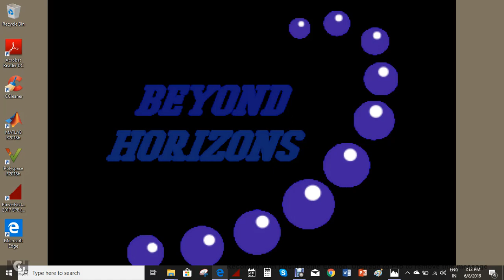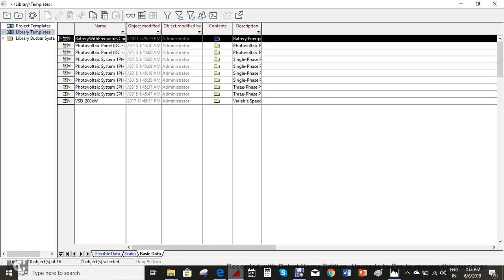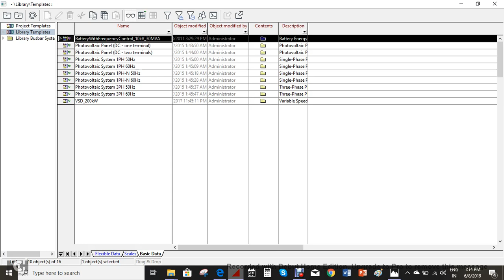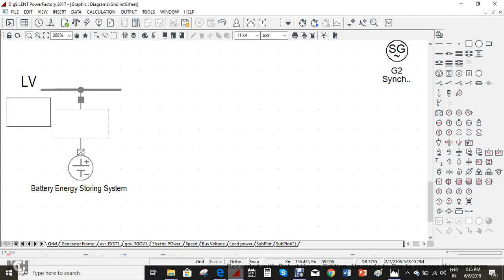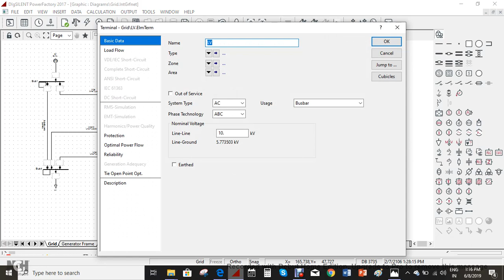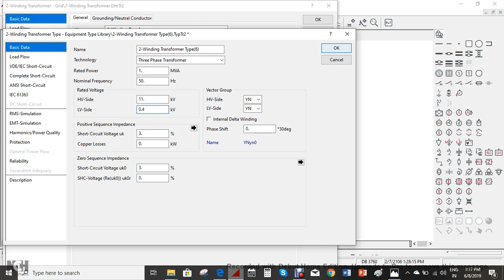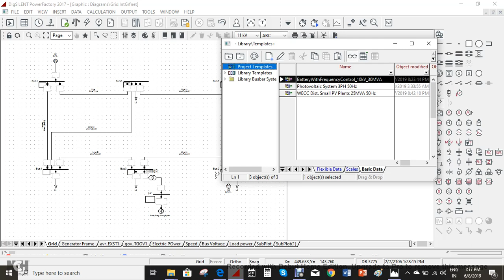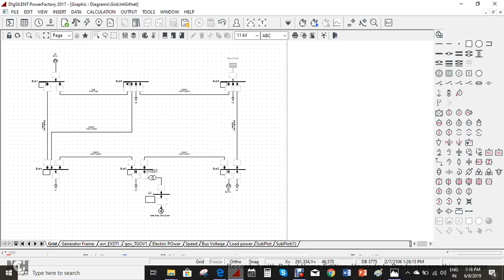Mastering PowerFactory: Harnessing the Power of In-Built Templates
In this tutorial, we will guide you through the process of using the in-built templates in Digsilent PowerFactory. Discover how to leverage these templates to streamline your power system modeling and analysis workflows. Whether you're a beginner or an advanced user, this video will provide valuable insights and practical tips to maximize your efficiency and productivity. Unlock the full potential of Digsilent PowerFactory by harnessing the convenience and effectiveness of its in-built templates. Join us now and take your power system studies to the next level!

Welcome to Beyond Horizons – the ultimate destination for all things electrifying and enlightening! 🌟
Are you ready to embark on a high-voltage adventure into the fascinating world of power systems? Look no further! Join us as we unravel the electrifying mysteries that power our modern lives and dive into the captivating realm of simulations that will spark your curiosity like never before.

📚 **Power-Packed Learning:** Get ready to supercharge your knowledge with our engaging educational videos! We break down complex power system concepts into bite-sized, electrifying lessons that will leave you charged up and ready to conquer any energy challenge.

💡 **Shocking Simulations:** Ever wondered how electricity flows through the grid? Our mind-blowing simulations will take you on a virtual tour of power systems, from generation to distribution. You'll be zapped by the realism and accuracy of our simulations!

🎓 **Electrifying Education:** Whether you're a student, an aspiring engineer, or a curious mind, Beyond Horizons is your gateway to an electrifying education. We're here to empower you with the knowledge and skills needed to navigate the electrifying landscape of power systems.

⚡ **Motivation Station:** Need a jolt of motivation? Join us for uplifting talks and energizing discussions that will recharge your spirit and keep you powering through challenges with renewed vigor.

Stay plugged in so you never miss an electrifying moment on Beyond Horizons. Join our growing community of power enthusiasts and let's light up the world together!

Ready to explore the shocking secrets of power systems and supercharge your learning journey? Together, we're sparking a brighter, more electrifying future. ⚡🚀